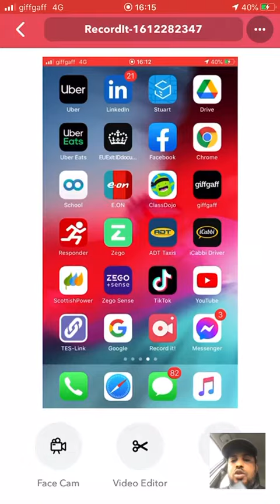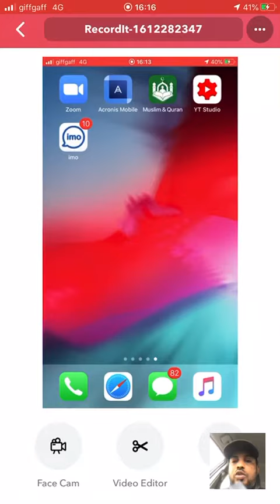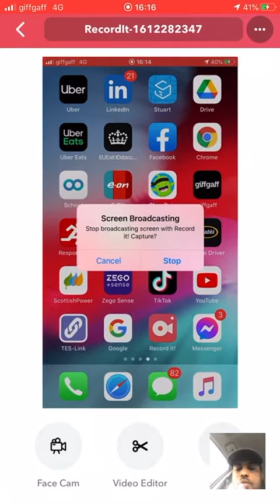SIDA YOUTUBE PLAYLISTS lOOGU SAMEYSTO.